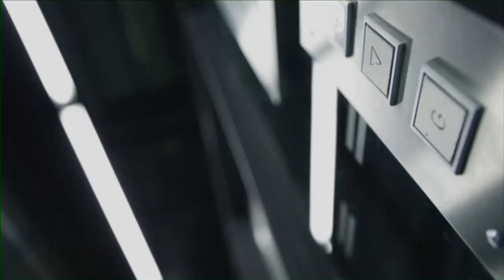Úvod - Show Jana Krause 8. 10. 2010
Jaro Slávik, nároďák basketbalistek, Lubor Blažek, Petr David.

TV premiéra 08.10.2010, 21:50 hod. – 6. epizoda I. řady (S1, E6)
Datum a místo veřejného natáčení: Divadlo Ponec, Praha, čtvrtek 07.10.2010

00:00 – úvodní znělka pořadu
00:47

Hosty pořadu tentokrát byli slovenský producent Jaro Slávik, část národní reprezentace basketbalistek – vicemistryň světa 2010 (Veronika Bortelová, Kateřina Elhotová, Tereza Pecková, Markéta Bednářová, Ilona Burgrová, Edita Šujanová) s trenérem Luborem Blažkem a rekordman, muž s údajně největší rukou v České republice Petr David.